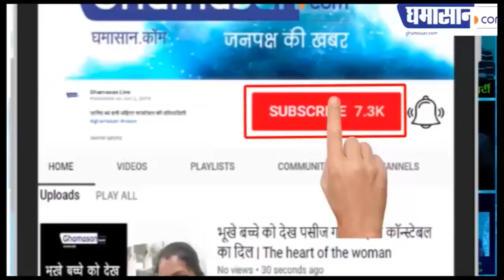Bigg Boss 13 । मेकर्स का नया ट्वीस्ट, ऐसे डिसाइड होगा शो का Winner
फिनाले में आया नया ट्विस्ट,

फिनाले में होगी लाइव वोटिंग